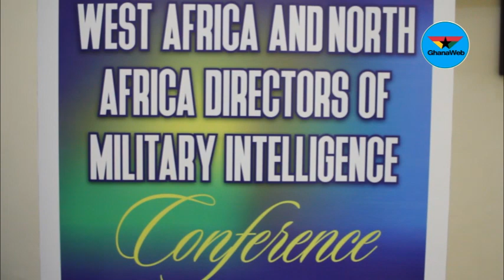West and North Africa Directors of Military Intelligence hold two day conference